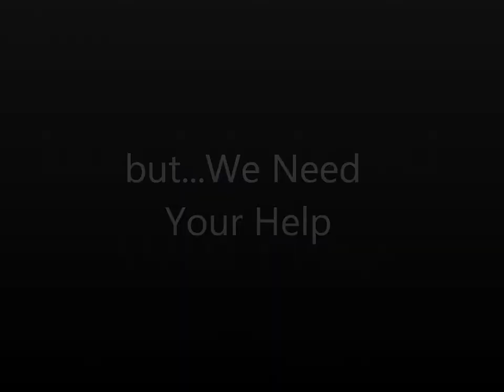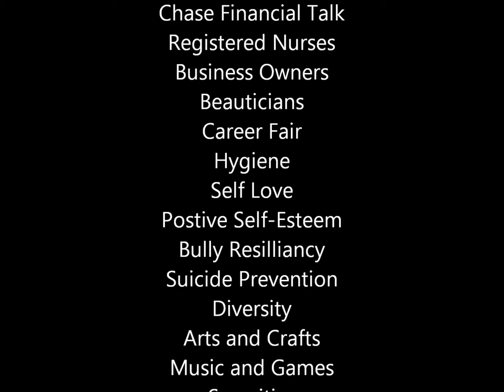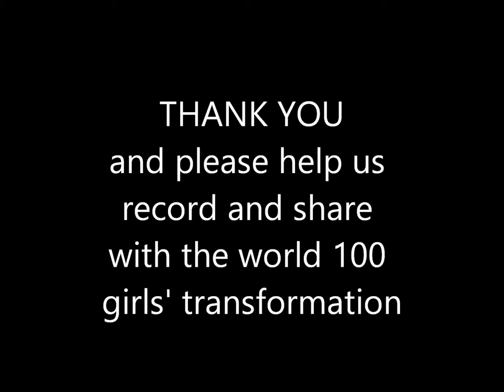Girlville Lock-In and Documentary Pitch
This video is to help the middle school girls of Girlville and the multiple middle school girl organizations in GISD and Niesh raise money to fund this community service event. We have been notified by google that instrumental in this video came from Syntax Distribution. We claim no rights or prior knowledge of this recording.